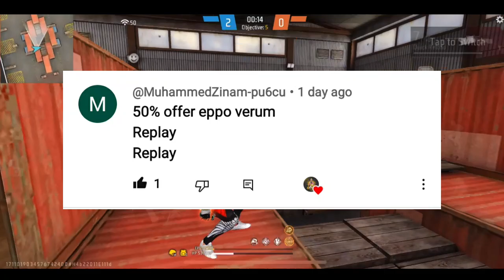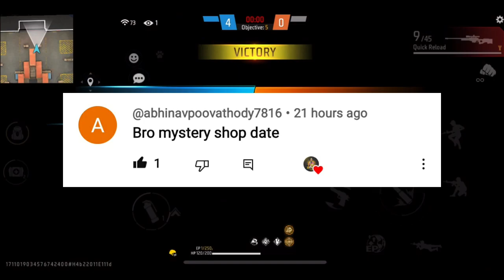TONIGHT UPDATE OF FREE FIRE MALAYALAM | 12 OCTOBER NEW EVENT🔥 | FF TONIGHT UPDATE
TONIGHT UPDATE OF FREE FIRE MALAYALAM

😁 Related Tages 😁

1. Tonight update of free fire
2.Tonight update ff
3. Tonight update
4. Today night update free fire
5. Today night new event free fire
6. To night update free fire
7. To night update ff
8. To night update of free fire
9 To night update of ff
10. Aj rat 12 tar update free fire
11. Tonight update of free fire
12. New event 12 October

 😶 Ignore tags 😶

freefire​newupdate​
tonight​updates​

👇More Details

This video is just for entertainment and Education purpose Only.